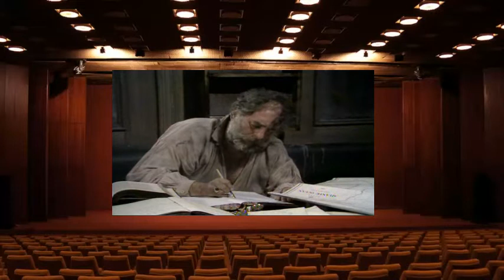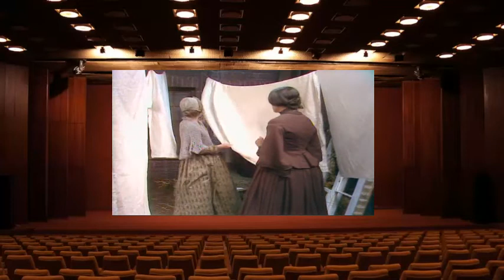The Onedin Line Series 2 DVD 2 XviDCD1